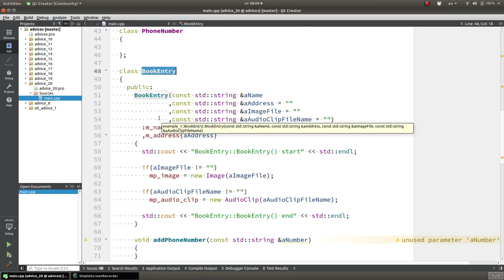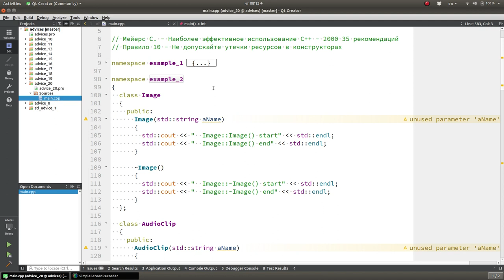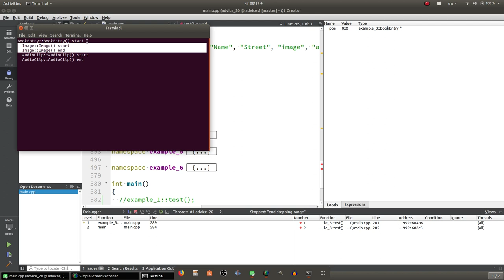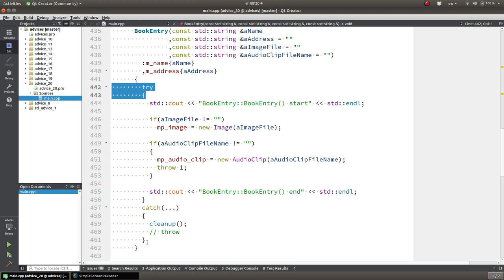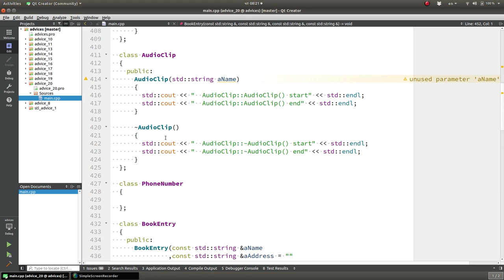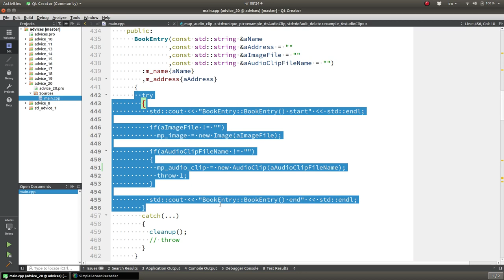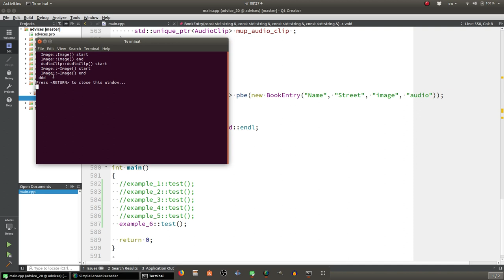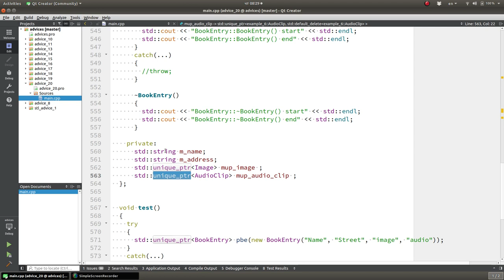Уроки С++. Совет #20. Не допускайте утечки ресурсов в конструкторах